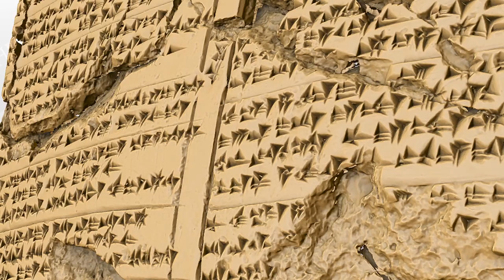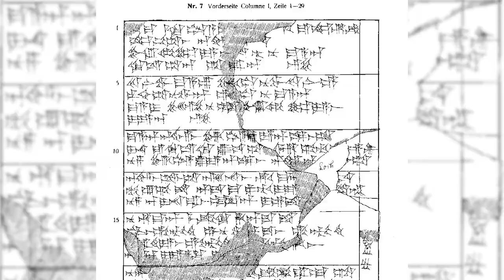Wie klingt Keilschrift? – Klang der alten Sprachen: Hethitisch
Hethitisch stammt aus Zentralanatolien im 2. Jahrhundert und ist eine der ältesten überlieferten indogermanischen Sprachen. Wie klang die hethitische Sprache? Den in Keilschrift niedergeschriebenen Mythos vom Schlangendämon Illuyanka rezitierten die Hethiter:innen bei Festritualen – und heute in unserem Video Prof. Gerfrid Müller vom Projekt „Corpus der hethitischen Festrituale“ der Akademie der Wissenschaften und der Literatur | Mainz. Der Text wurde in der hethitischen Hauptstadt Hattusa (in der Nähe des heutigen Ankaras) gefunden.